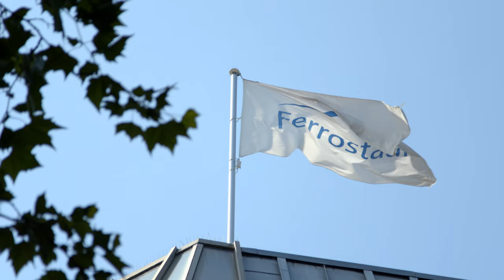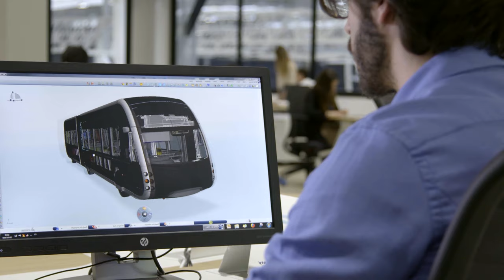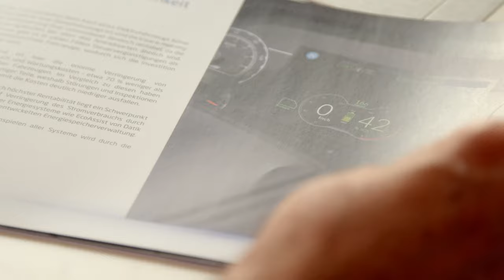Vertriebsfilm aus Hamburg: Ferrostaal E-Mobility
Wir fühlen uns zu Hause in allen Bereichen der Bewegtbild-Produktion. Ganz gleich, ob Sie einen ausdrucksvollen Imagefilm, einen emotionalen Produktfilm, einen motivierenden Recruitingfilm oder einen verkaufsfördernden Vertriebsfilm benötigen: Bei uns bekommen Sie vom Konzept über die Realisierung bis zur Auslieferung in jedem gewünschten Format alles aus einer Hand.